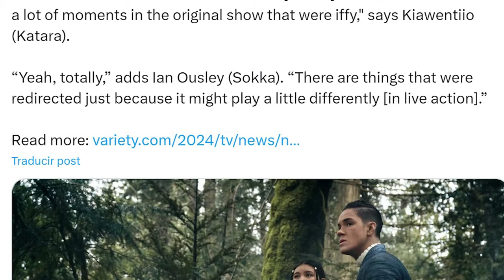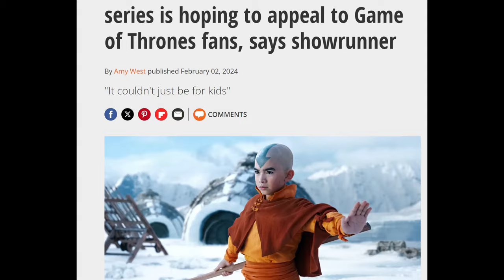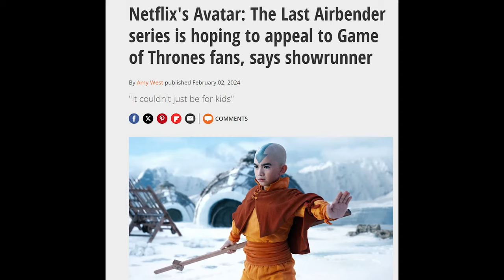AVATAR: La Leyenda de Aang | Lo que DEBES saber antes de ver la SERIE de Netflix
Guía inicial al universo de Avatar La leyenda de Aang o The Last Airbender, serie animada de 2005 que adaptará Netflix a un Live Action que trae polémicas y muchos nervios. ¿Cuántos episodios tiene ATLA de Netflix? ¿Quiénes son los principales protagonistas? ¿Qué debes saber antes de verla?

👉🏻El viaje Único con 200€ de descuento reservando antes del 25 de Marzo de 2024 y 100€ de descuento extra utilizando el código MAESTRO (sólo para los 10 primeros)

👕Ropa molona usando el código MAESTRO en Pampling te llevas unos calcetines gratis (añádelos a la cesta)

Introducción - 00:00
Historia - 01:05
Episodios - 06:11
Casting y Personajes - 08:10
Polémicas - 13:17